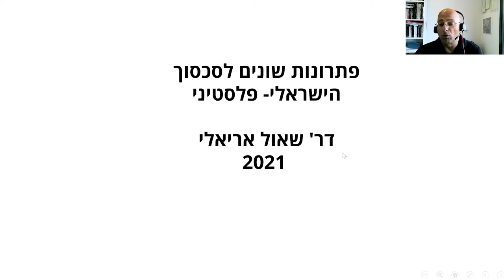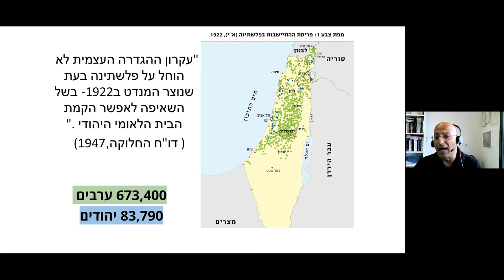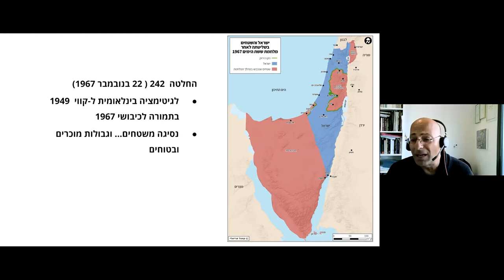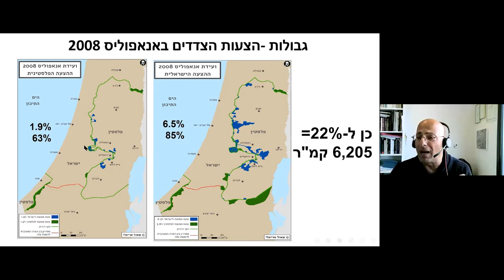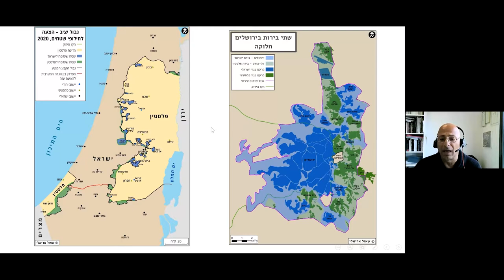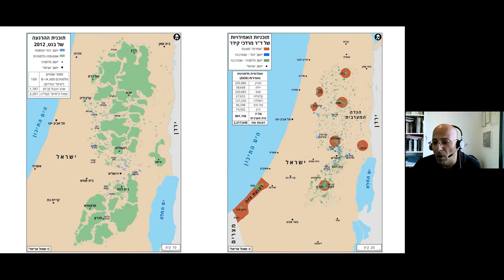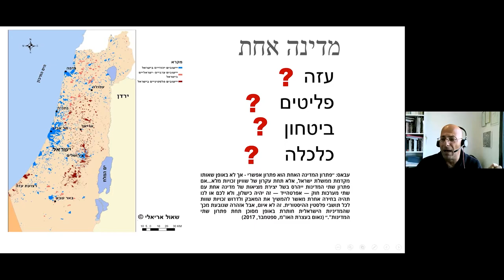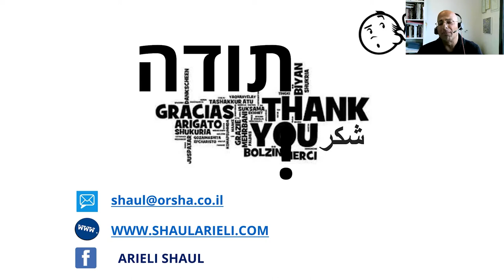הפתרונות השונים לסכסוך הישראלי פלסטיני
הרצאות שניתו ב-5 בפברואר 2021 במסגרת התוכנית "עיתונות שלום" על הפתרונות השונים לסכסוך הישראלי פלסטיני ע"י שאול אריאלי החוקר את הסכסוך הישראלי-פלסטיני וע"י מנאל שלבי, חוקרת, פעילה פמיניסטית ופוליטית.
ההרצאות ניתנו לנשות ואנשי עיתונות ומדיה במסגרת סמינר "תקשורת - ערוץ ליישוב הסכסוך" בהפקת מדרשת אדם והטלוויזיה החברתית.​